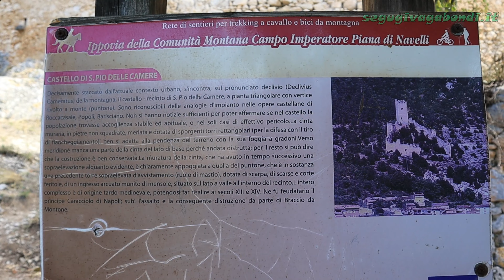Castello di San Pio delle Camere - Alla scoperta dell'Abruzzo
📌 San Pio delle Camere è un piccolo borgo dell’entroterra abruzzese in provincia dell’Aquila.

🏰 Il paese si sviluppa ai piedi del monte Gentile ed è dominato da un castello recinto medievale, raggiungibile a piedi con una camminata di circa 15 minuti dal centro storico.